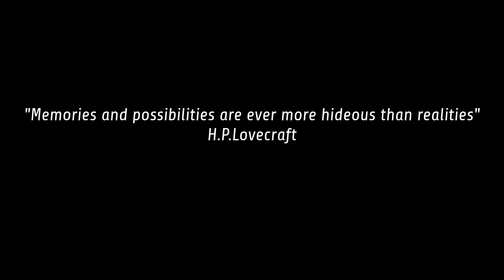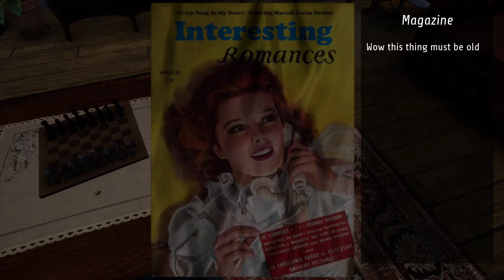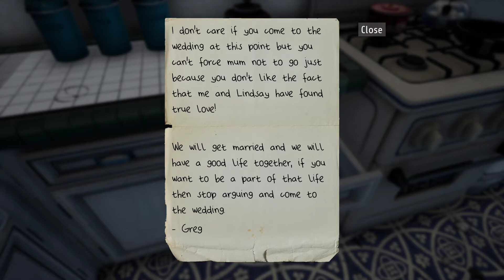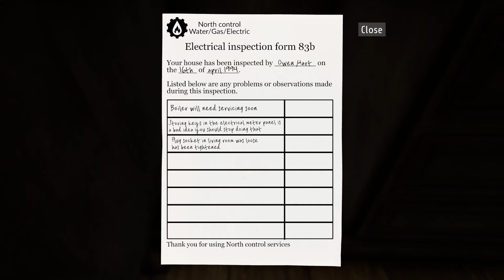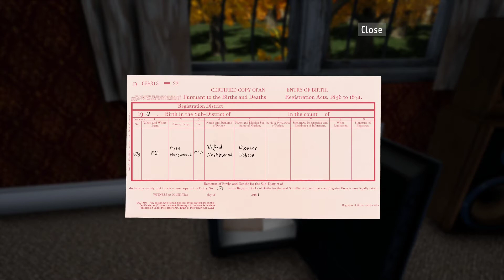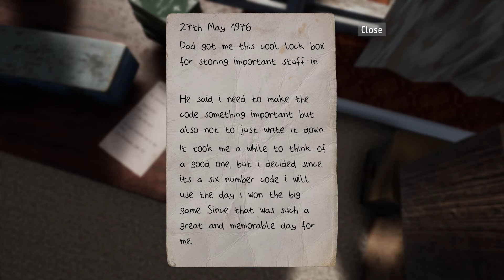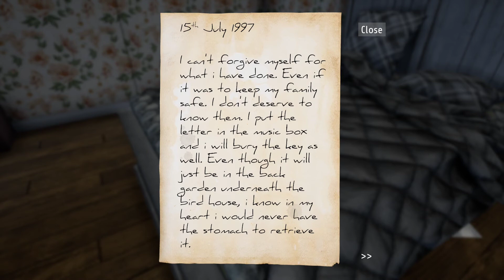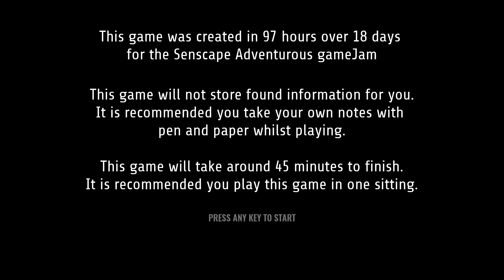Bad Grandpa | Northwood Legacy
Welcome to a game where you explore the old family home and uncover all of your grandfather's dirty laundry.